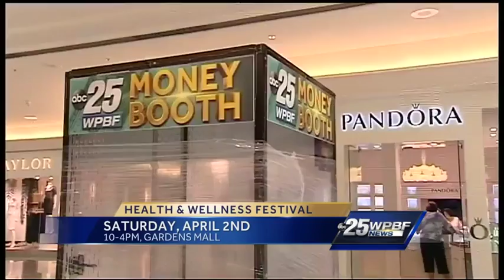WPBF, Gardens Mall prepare for Health & Wellness Festival